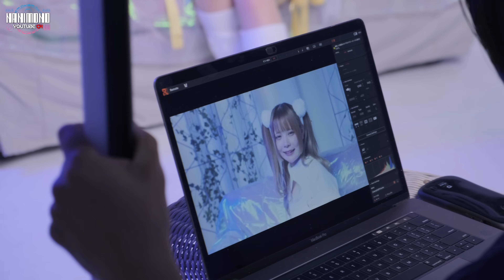【密着レポ】オタ恋 MV撮影に完全密着！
▪️NANIMONO
- 未だ何者でもない女の子たちが何者かになる物語 – 。

2024年2月21日 Release 決定！
Major 1st Single『インキャのキャキャキャ / オタ恋』

今回はオタ恋MV撮影に完全密着！

【Member】